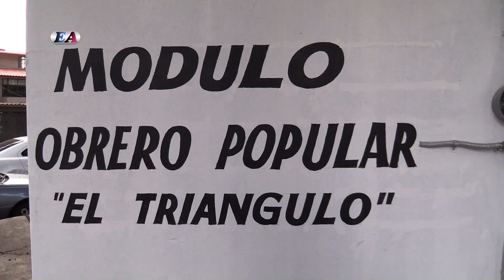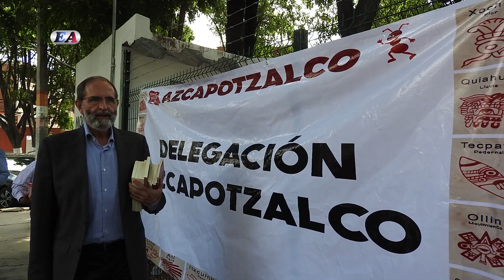RECUPERACIÓN DE ESPACIOS PÚBLICOS EN AZCAPOTZALCO COMUNIDAD